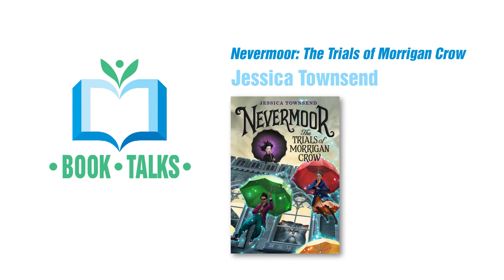"Nevermoor: The Trials of Morrigan Crow" Book Talk